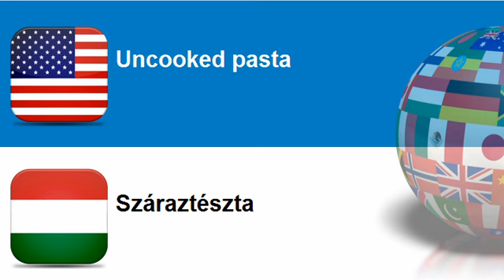Learn Hungarian = Topic = Pasta products